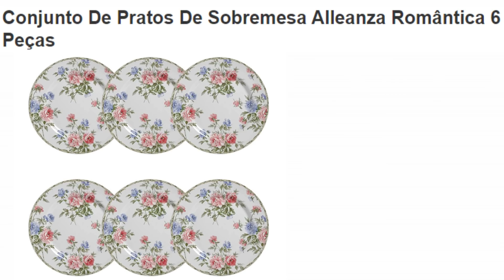LOJAS AMERICANAS PREÇOS DE HOJE OFERTAS DO DIA Promoção de hoje 2019 ACHADOS | SOPHIA TV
Pesquisa de preço Americanas.com No site da loja: Preço baixo e as melhores ofertas de smartphones, notebooks, TV LED, geladeiras, móveis, tablets e mais.

ACHADOS E OFERTAS TOUR LOJAS AMERICANAS ONLINE
OFERTAS DE HOJE LOJAS AMERICANAS

Liquidificador 5 Velocidades Viva Problend 6 Laminas Ri2135 Preto 220v Philips Walita
Cafeteira Black & Decker 30 Cafés Cm301 Preto Com Filtro Permanente - 220v
Fogão 5 Bocas Com Porta Full Glass E Timer Electrolux (76sab)
Kit 2 Travesseiros 45x65cm 100% Penas de Ganso - Daune
Cabeceira Casal Para Cama Box Estofada Paris 1.40m Kasabela Courino Cinza
Jogo De Panelas Tramontina Caribe Alumínio Antiaderente Vermelho 4 Peças
Conjunto De Pratos De Sobremesa Alleanza Romântica 6 Peças
Fritadeira Elétrica Sem Óleo - Air Fryer Philco Saúde Inox PH3L Preta com Timer 127v
Mesa Secretária Office 1.20M Carvalho Munique Kappesberg
Chaleira Tramontina Aço Inox Com Fundo Triplo 1,5L
Smartphone Motorola Moto G7 Play 32GB Dual Chip Android Pie - 9.0 Tela 5.7" 1.8 GHz Octa-Core 4G Câmera 13MP - Indigo
Forno Elétrico Oster com Convecção 45 Litros Ofor454
Aparelho De Jantar 20 Peças Schmidt Para Até 4 Pessoas Valentina Em Porcelana
Conjunto Mesa Square Redonda Branco Fosco 88cm Com 4 Cadeiras Eiffel Botonê Preta
Cafeteira Expresso Italiana
Cabeceira Lady Para Cama Box King Size 195 Cm Branca - Bremol
Liquidificador PH900 VM 110V Philco
Conjunto Bistrô Cairo Tampo Branco Mesa e 2 Banquetas Cinza Com Assento
Edredom Queen Soft Touch 300 Fios Fibra - Plumasul
Torradeira 2 Fatias 220v Semp Toast Branca Tr6015br
Painel Bancada Suspensa Para Tv Até 60 Pol. Lana 1.6 Savana - Madetec
Forno Elétrico 9 Litros Ft95 1000w Black & Decker 127v
Jogo De Panelas Tramontina Brava Inox Fundo Triplo 4 Peças Com Kit De Utensílios 4 Peças
Aparelho de Jantar/chá Sevilha - 20Pçs - Decorado - Oxford
Ferro Seco Black & Decker F200-BR, Base Aluminio, Vinho - 110V
Air Fry Digital Inox Timer de 30 minutos Philco
Chaleira Inox 2,1l Com Apito Tramontina 61483013
Kit 4 Travesseiros Nasa Up3 Viscoelástico com gomos massageadores, Antiácaro - Fibrasca
Smartphone Motorola Moto G7 Play 32GB Dual Chip Android Pie - 9.0 Tela 5.7" 1.8 GHz Octa-Core 4G Câmera 13MP - Ouro
Processador Mondial Mp13 Premium 110v
Aspirador Pó Philco Ph1100 Rapid Turbo 2 em 1 Vermelho 1000W - 110V
Edredom - Queen Size - Royal - Beth - 100% Algodão - Santista

***Este é um vídeo de pesquisa de preços de lojas on-line. Os preços podem mudar para mais ou para menos diariamente, a critério das lojas. ***

LOJAS AMERICANAS PRESENTES DE NATAL

utlidades para o lar
achados
panelas tramontina
mega saldão americanas
Saldao americanas celulares
tour utilidades para o lar
artigos para casa
promoções de utilidades
lojas com ofertas promoções
utilidades domesticas ofertas
utensílios para o lar

1 - Americanas online
2 - Ofertas da madrugada americanas
3 - Folheto de ofertas americanas
4 - Americanas oferta relampago
5 - Americanas oferta do dia
6 - Saldão americanas
7 - Saldão americanas hoje
LOJAS AMERICANAS ELETRODOMESTICOS
LOJAS AMERICANAS PREÇOS
LOJAS AMERICANAS PREÇOS DE HOJE
LOJAS AMERICANAS OFERTAS DE HOJE
LOJAS AMERICANAS 2019